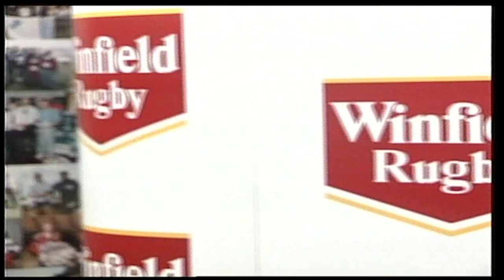Stormin Norman Berryman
To the many you inspired and keep inspiring from their memories of your games to their own memories from your words as coach as a side line critic to your laugh your smile on and off the field heres a little someone special for you all .enjoy ..
The love of any sport Norm played was his passion it wasn't a job!!   his pure enjoyment of sport.. the thousands of people he had the pleasure of meeting world wide  his friends and team mates he made for life
enjoy this little half hour clip